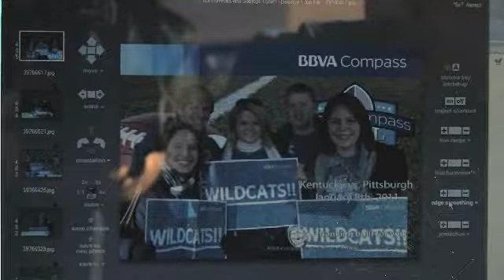2011 Pregame Fan Zone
Fans and their families work off a little nervous energy before the game in the BBVA Compass Bowl Fanzone.